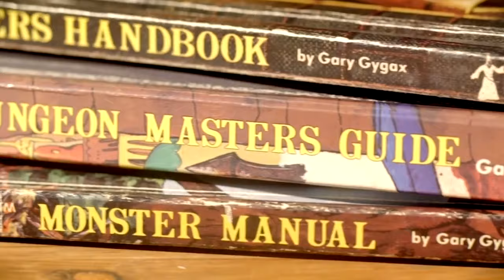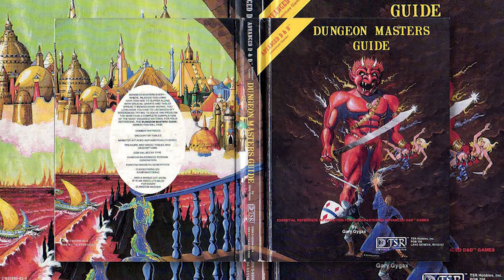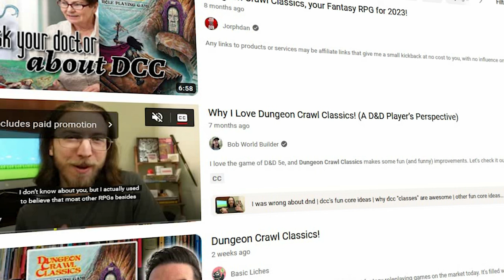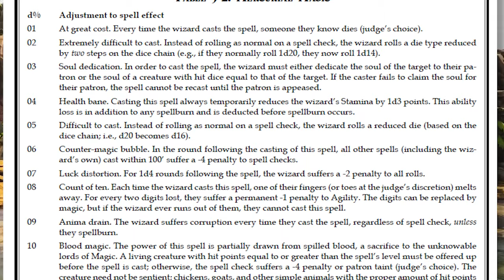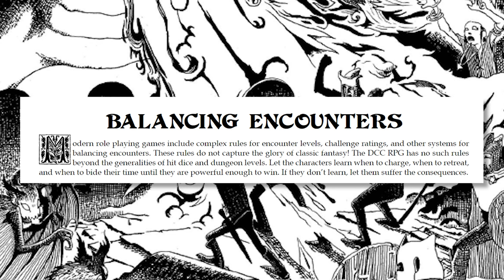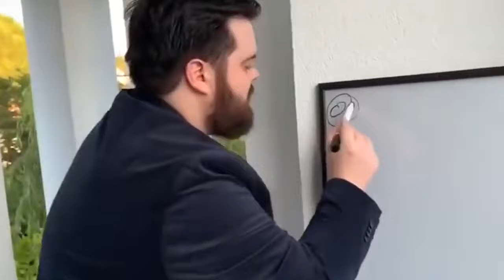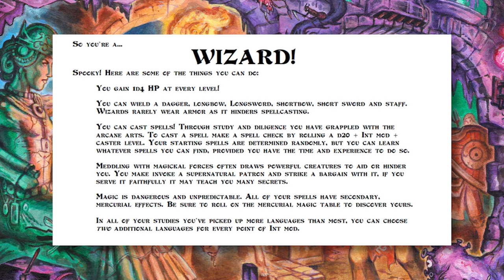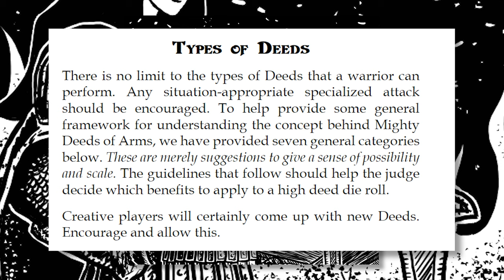Why Dungeon Crawl Classics is AMAZING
Dungeon Crawl Classics is Amazing (and Horrifying) if you love DnD with a wacky gonzo ttrpgs. I have both played this game and I am running it. So I knew with all of the silly Zocchi dice, weird tables, and funnel So I decided to talk about that very game and why you should give it a try.

Timeline:
Introduction: 0:00-1:23
What is DCC: 1:23-3:11
Buy In?: 3:11-3:31
Feel Epic Now or Later: 3:31-5:37
Materials Everywhere: 5:37-6:11
Fun in the ̷D̷e̷a̷t̷h̷ Dungeon: 6:11-7:39
Beyond the 1st Level: 7:39-9:44
Conclusion: 9:44